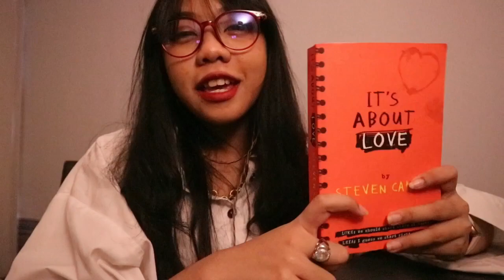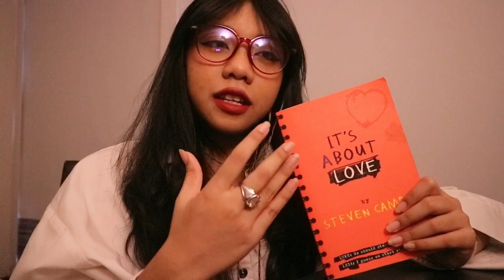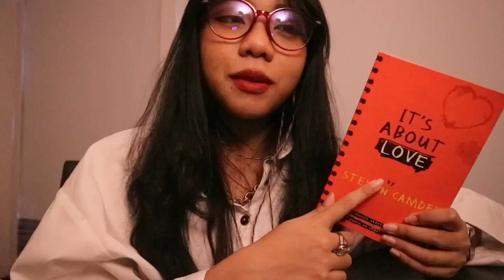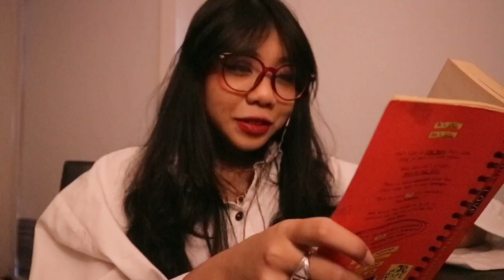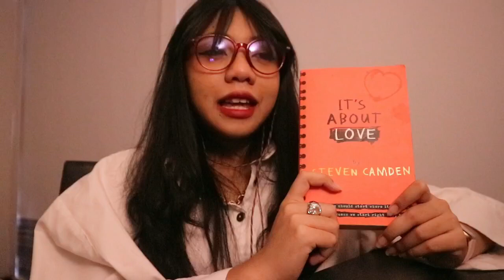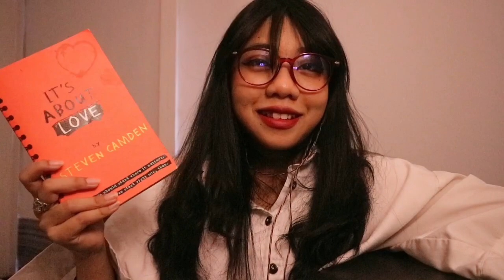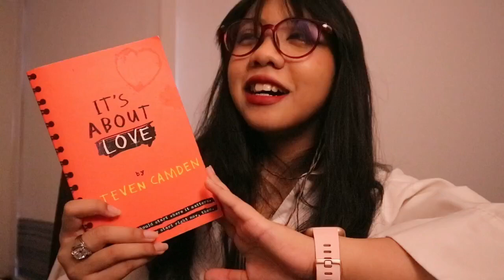yes! its still my favourite book! // it's about love review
after all these years, this book prevails on its effects on me! i couldn't be happier to be in so love with this book and to be so grateful for the positive impact it made on me as a young person!